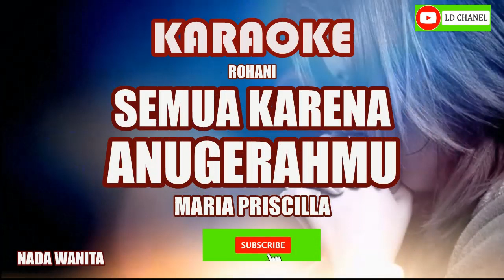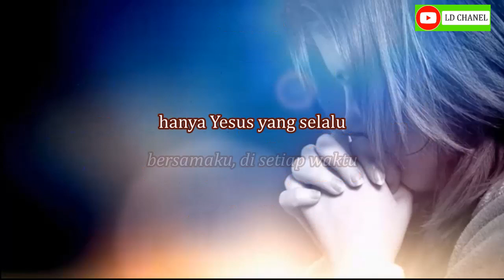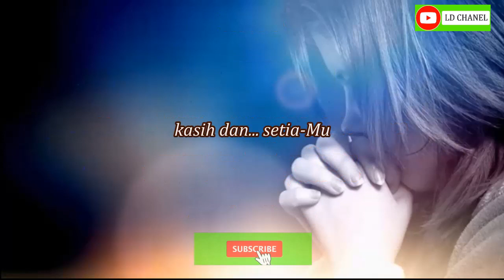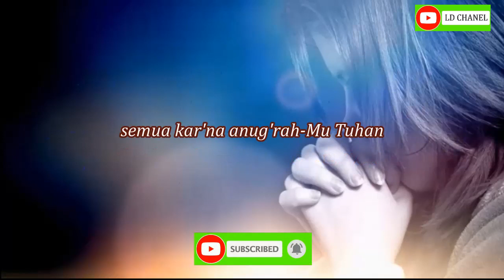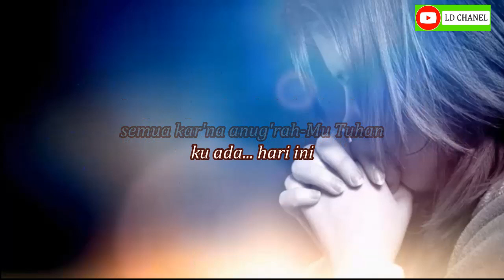Maria Priscilla - Semua Kerena Anugerah (Karaoke HD)